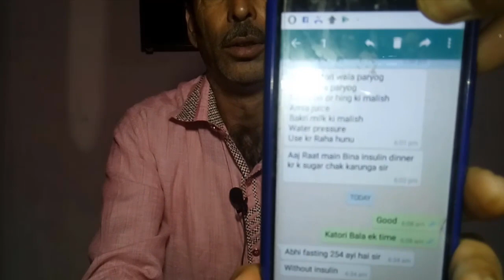शुगर का बहुत बड़ा पेच,ये है शुगर का असली इलाज़ ,Shugar ka poora ilaaz,Shugar ka permanent ilaaz,Sugar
sugar ka ilaj,sugar ka nuskha,sugar ka desi ilaj,diabetes ka ilaj,sugar,sugar ka gharelu ilaj,sugar ki bimari ka ilaj,madhumeh ka ilaj,sugar ko control kaise kare,sugar control tips in hindi,sugar ke lakshan,sugar ka rohani ilaj,sugar khatam karne ka tarika,sugar ka ilaj in urdu,sugar ka ilaj baba ramdev,sugar ka ilaj in hindi,sugar level kam karne ka tarika in hindi,sugar treatment

Bhanu Swastya Kendra Adress,
Village kehrwin  ( JAHU ROAD NEAR SHANI TEMPLE LAMBLOO)
Distt. Hamirpur , Himachal Pradesh.  177029

"""" If you want to order medicines for Sugar,insuline,Slipdisk then fill this forum.

भानु स्वास्थ्य केंद्र मैं आपका स्वागत है I हमारे साथ जुड़ने और वीडियो देखने के लिए आपका धन्यबाद

Bhanu Swastya Kendra Youtube Channel